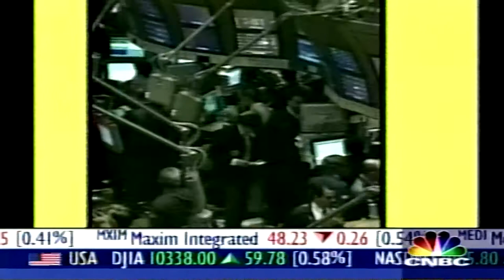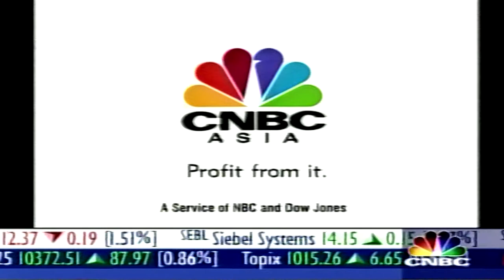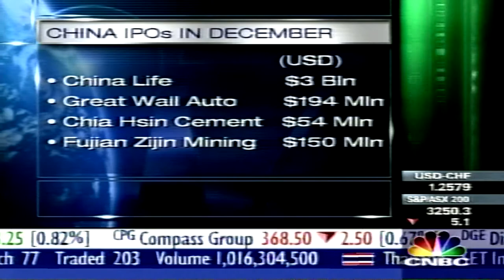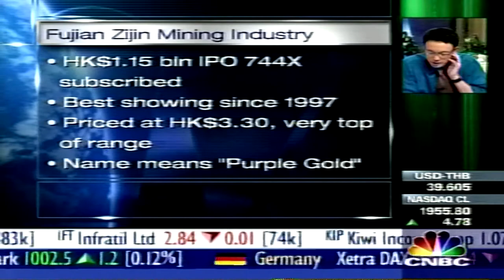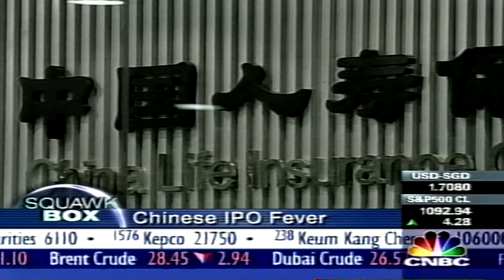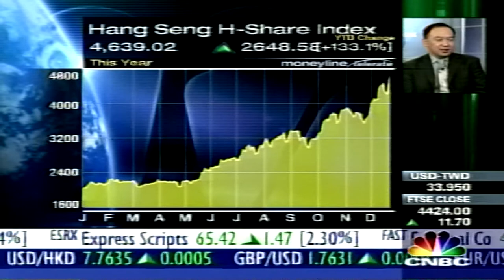CNBC Philip Chan of Shenwan Hongyuan with Bettina Chua/Bernie Lo commenting on China IPOs 23Dec2003